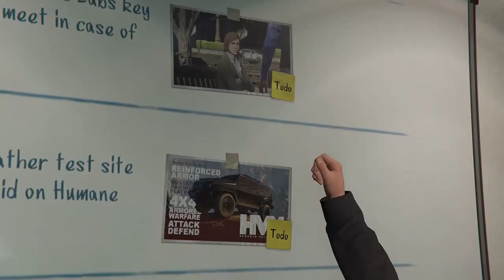The Blockbuster Collection: GTA V Episode 2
We get started on the Humane labs Heist.
Starring: Norath, lostsailor, Dusty, and Dovakell